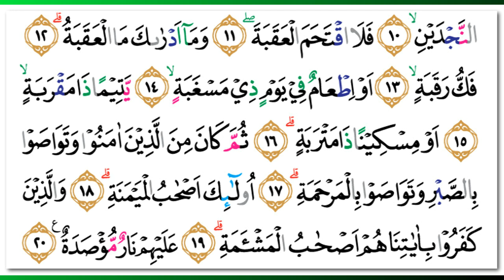Wadie Alyamni - Quran Surah 90 Al-Balad